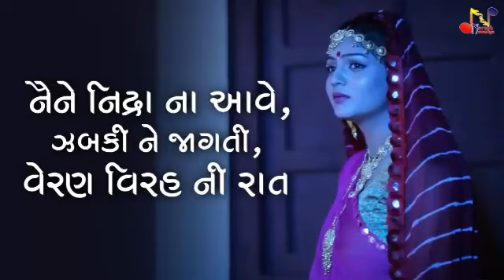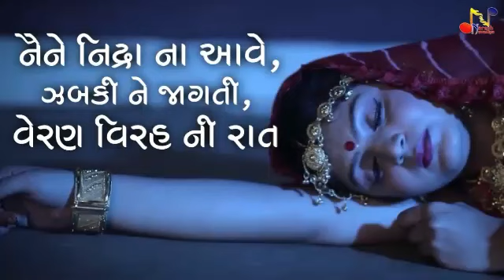O kanha | Mani laija ni tari sangath tara vina gamatu nathi | ratari nindra ni ave | lai ja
Lai Ja Ne Tari Sangath lyrics, લઇ જાને તારી સંગાથ the song is sung by Alpa Patel from Naresh Navadiya Organizer. Lai Ja Ne Tari Sangath Devotional soundtrack was composed by Ajay.

 ગુજરાતી Lai Ja Ne Tari Sangath Song Lyrics
Ao kana ao ho kana
ao ho kana ao kana
ao kana ao kana
 Mane lai jane tari sangath Tara vina gamatu nathi He mane lai jane tari sangath Tara vina gamatu nathi

New gujrati song, lalest gujrati song,
"vagdi comedy" sevak "raju sevak" Dungarpur "vagdi geet" "vagdi song" adivasi "vagdi bhajan" "dungarpur sagwara" "dungarpur news" "dungarpur comedy" "वागडी गीत" "वागडी कॉमेडी" "डूंगरपुर का वीडियो"